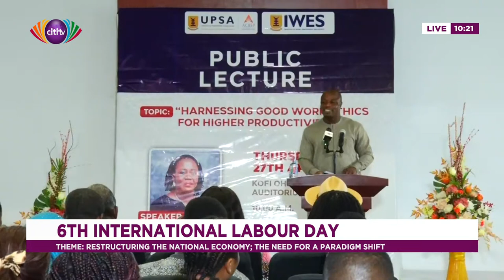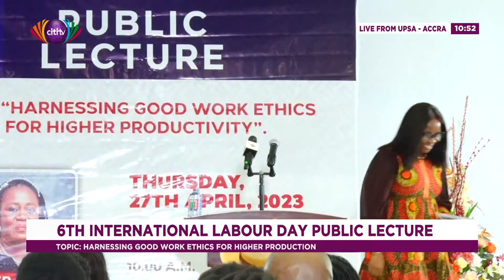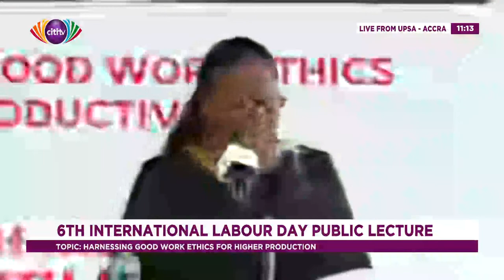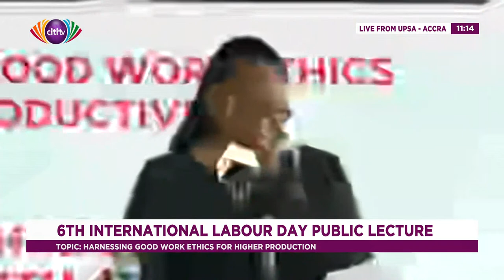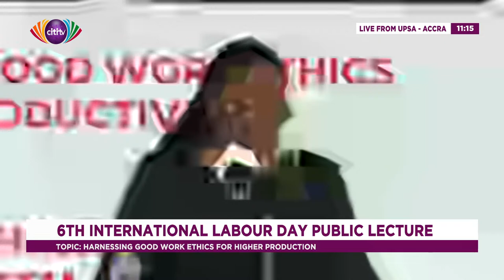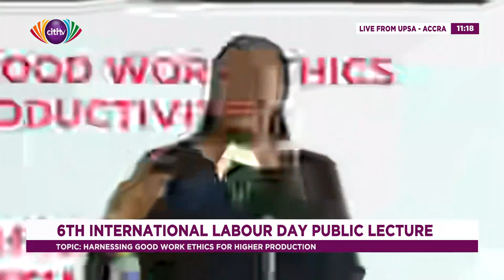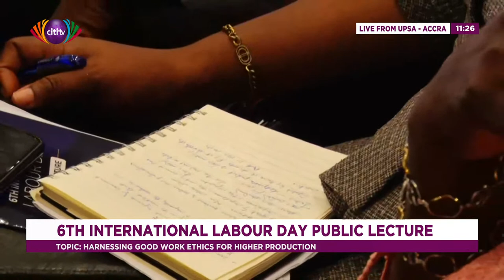A Public Lecture with Her Ladyship, Justice Gertrude Torkornoo